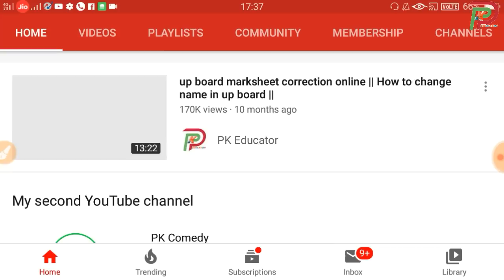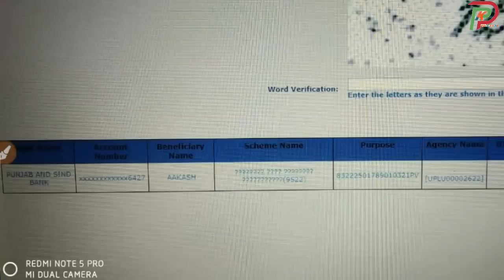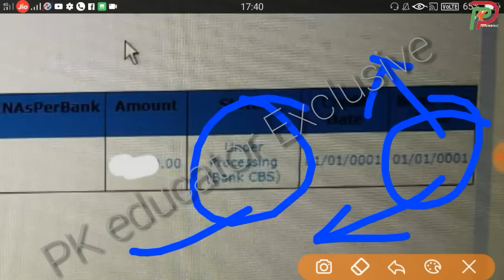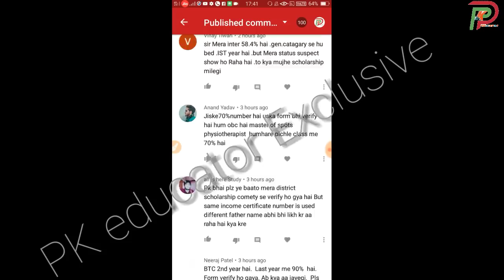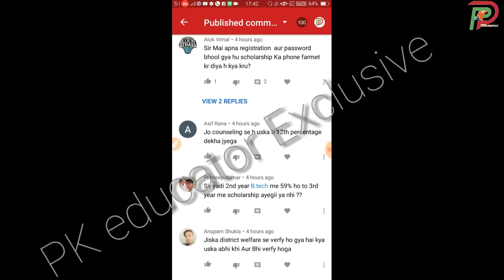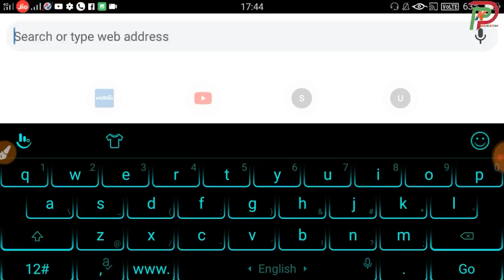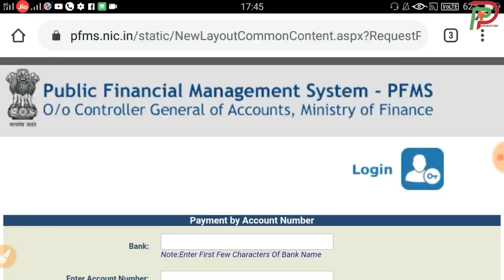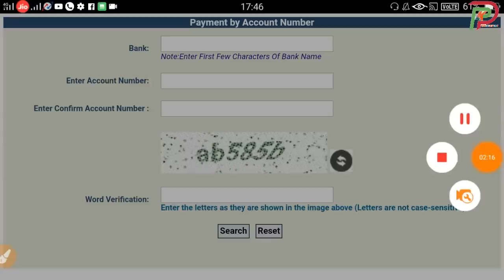up scholarship 2019-20 | Postmatric की Scholarship आने लगी है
Hii

Is video me  hmne btaya h ki up scholarship abhi ayegi ya nhi

chaeapest mi earphone 👇👇

best keypad mobile i use this👇👇

--TOPICS COVERED--

yogi adityanath
committee
national scholarship
2018-19
pk educator
scholarship news
how to check scholarship status
2018-19
scholarship up
upscholarship
obc scholarship 2018-19
pfms
national scholarship portal 2018-19
scholarship 2018-19
up scholarship
scholarship